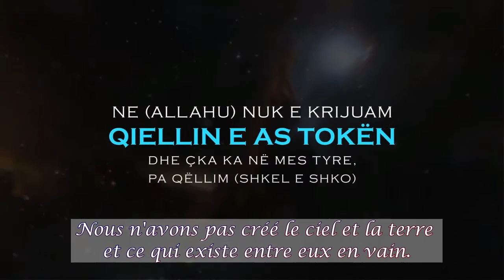Qu'avez-vous? Comment jugez-vous?